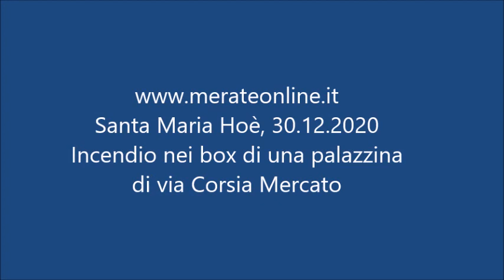S.Maria Hoè - intervento dei vvf per l'incendio nei box di una palazzina di via Corsia Mercato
Santa Maria Hoè, 30/12/2020
L'intervento dei vigili del fuoco per un incendio nei box interrati di una palazzina di via Corsia Mercato. Evacuate 20 famiglie.